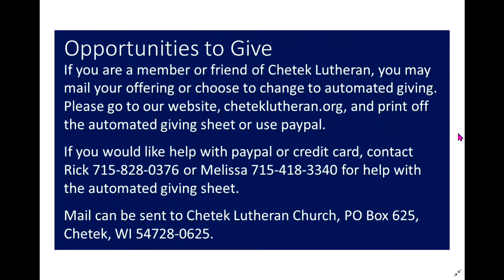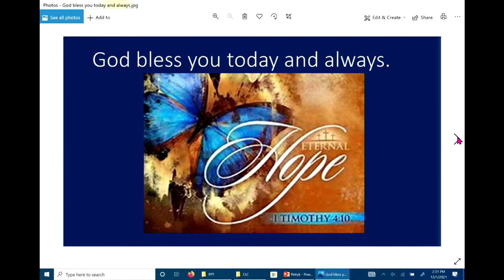Chetek Lutheran Livestream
Warren Petryk Concert